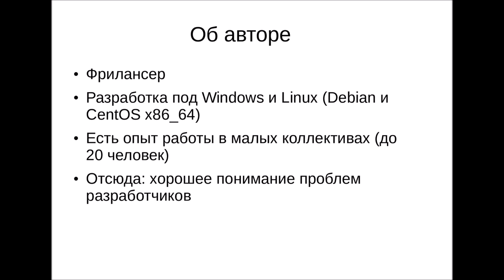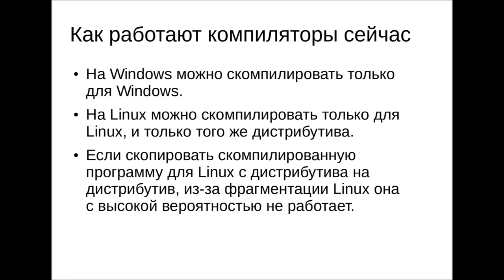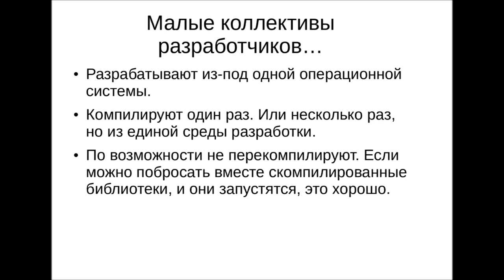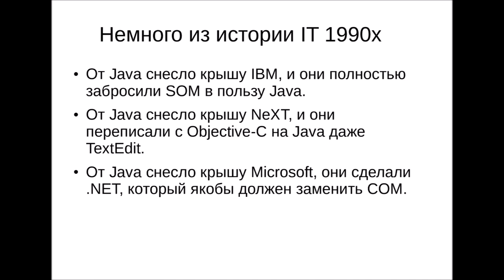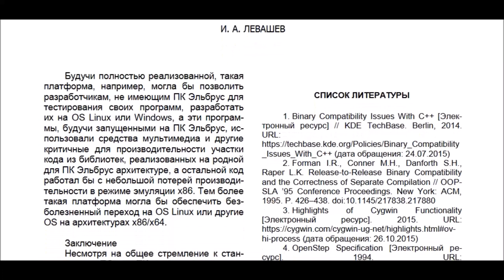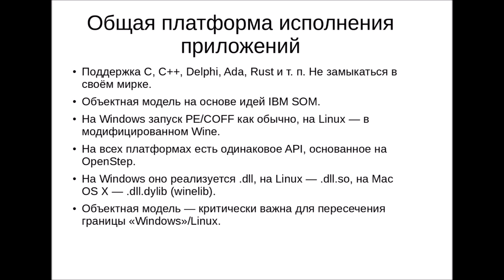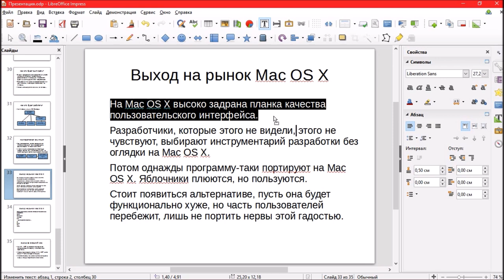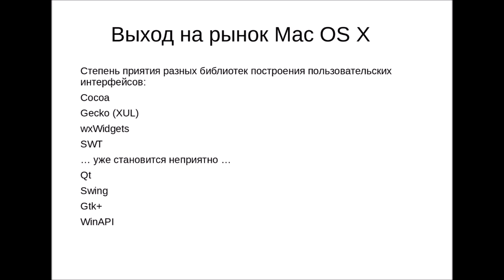Импортозамещение для всех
Презентация проекта «Общая платформа исполнения приложений». Скомпилируй дважды, запусти везде.